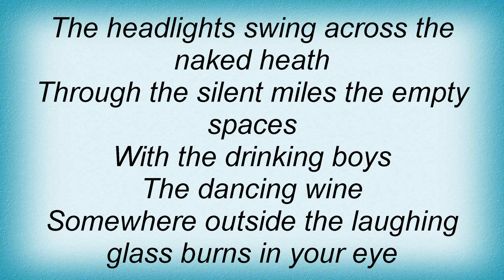Runrig - Headlights Lyrics